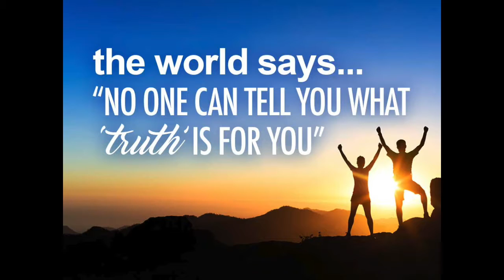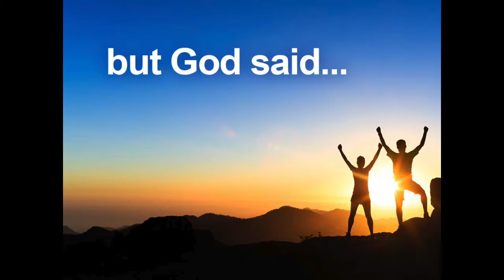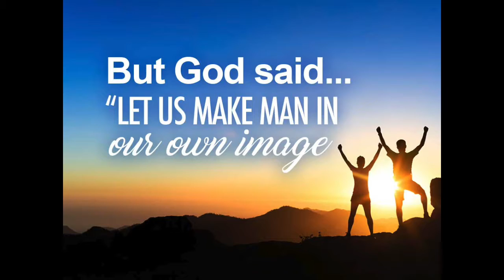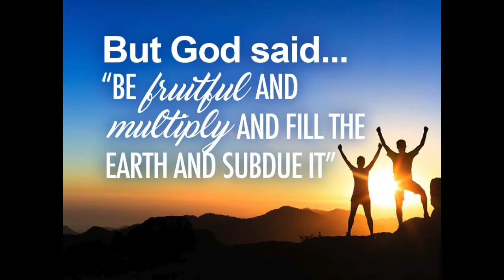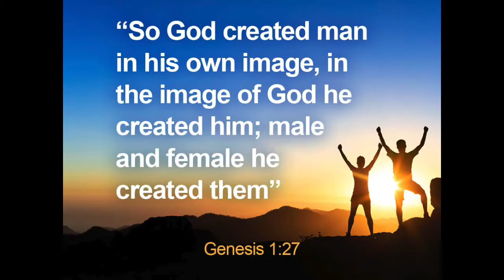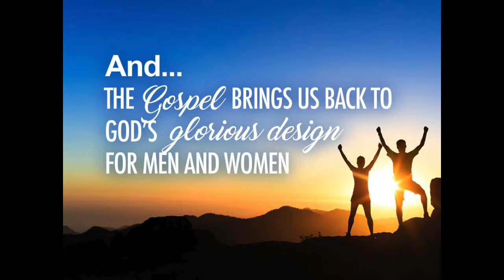2016 09 25 God Gender and The Gospel-Max Oates